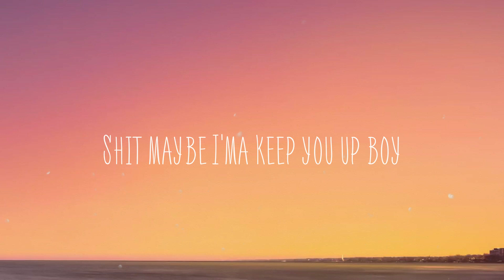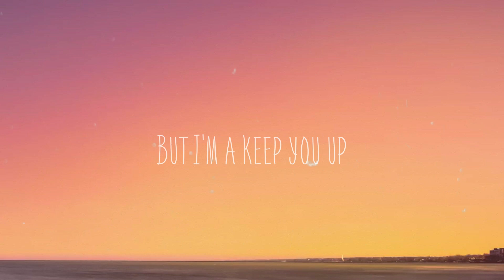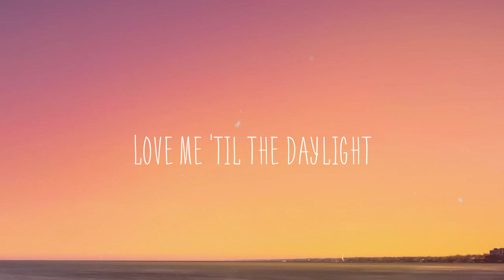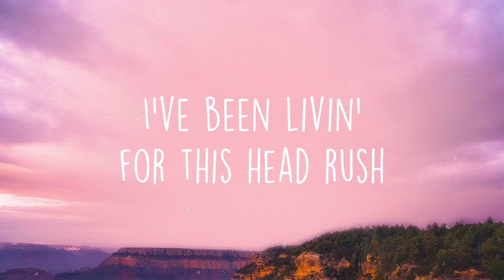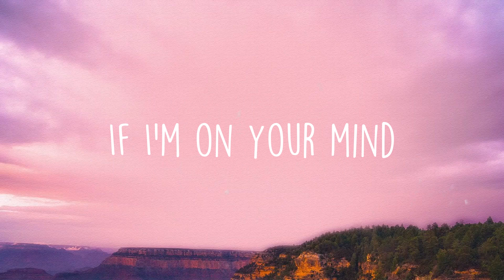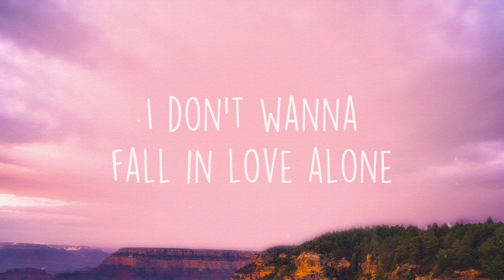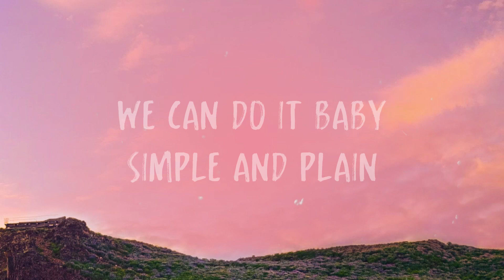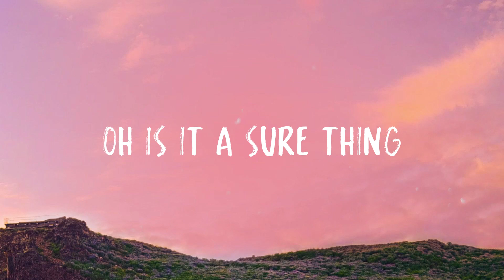34+35 - Ariana Grande, Doja Cat, Megan Thee Stallion [On-screen Lyrics] 🤎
34+35 - Ariana Grande, Doja Cat, Megan Thee Stallion [On-screen Lyrics] 🤎  You might think I'm crazy
  The way I've been craving
  Better say doing you right
  Watching movies
  But we ain't seen a thing tonight
  I don't wanna keep you up
  But show me can you keep it up
  I've been drinking coffee
  And I've been eating healthy
  You know I keep it squeaky yeah
  Saving up my energy
  Can you stay up all night
  Love me 'til the daylight
  Thirty-four thirty-five
  Thirty-four thirty-five
  Can we stay up all night
  F*** a jet lag
  You bring your fine ass
  And overnight bag
  Add up the numbers
  Or get behind that
  Play and rewind that
  Listen you'll find that
  I want that six-nine without Tekashi
  And I want your body
  And I make it obvious
  Wake up the neighbors
  We got an audience
  They hear the clapping
  But we not applauding 'em
  Six o'clock and I'm crushing
  Then it get to seven o'clock
  Now he wants it
  When it hit eight o'clock
  We said F*** it
  Forget your girl pretend that I'm her
  Come make the cat purr
  Come make my back hurt ayy
  Making that squirt and rain
  And shower and spray
  Now that's perfect baby
  We don't sleep enough
  But I'm a keep you up
  If you could keep it up
  Thirty-four thirty-five
  Thirty-four thirty-five
  Rock you like a baby
  But you know
  I'm 'bout to keep you up
  And today I'm 'bout to teach you something
  I can make you pop
  Legs up like a Cancan
  Wake the neighbors up
  Make it sound like the band playing
  Bitch let me get cute
  He's about to come through
  I've been in the shower
  For 'bout a whole hour
  He finna act a dog in it
  So he get the bald kitty
  Netflix or Hulu
  Baby you choose
  I'm up like Starbucks
  Three pumps ooh
  This pussy good for ya health
  Call it superfood
  When I'm by myself
  Diy like it's YouTube
  Bad bad bitch all
  The boys wanna spank me
  Left him on read
  Girlfriend need to thank me
  Make his toes point ballerina no tutu
  Baby I'm the best
  I don't know what the rest do
  Dive in that water like a private island
  Thirty-four thirty-five
  We can sixty-nine it
  And I been a bad girl
  But this pussy on the good list
  I hope you ain't tired
  We ain't stopping 'til I finish
  Thirty-four thirty-five
  Thirty-four thirty-five
  It means I wanna 69 with you